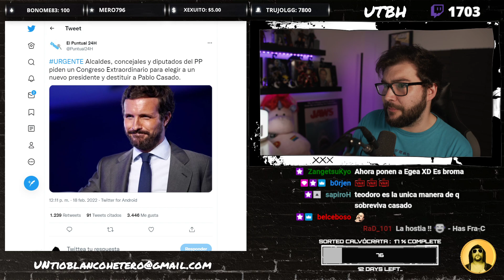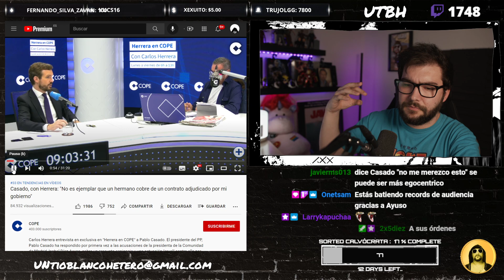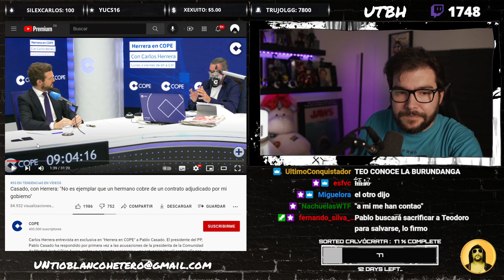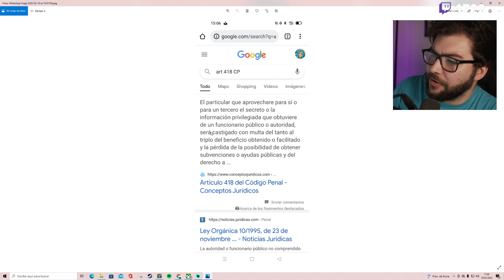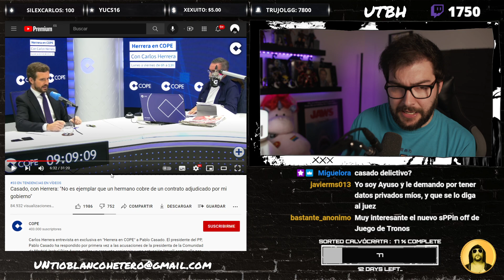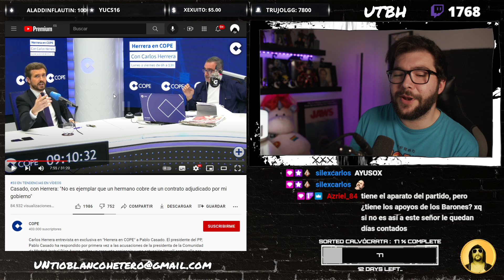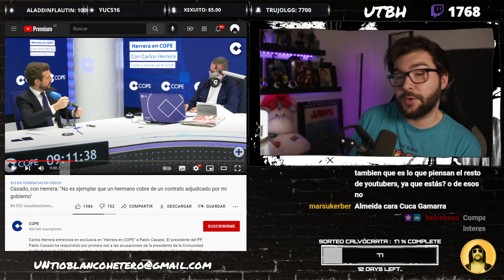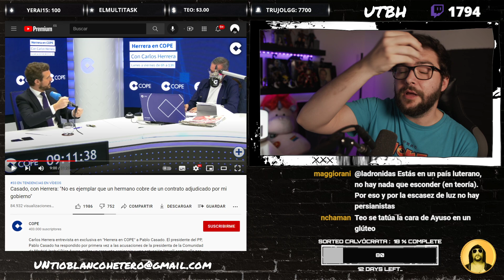EL RIDÍCULO "CASI" DELICTIVO de PABLO CASADO | UTBED